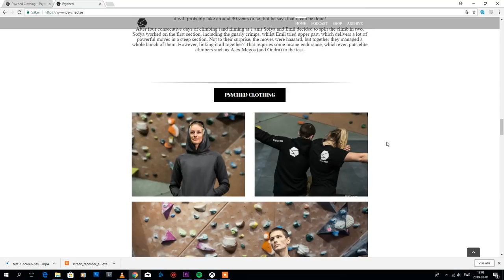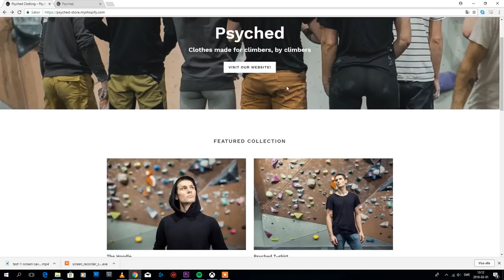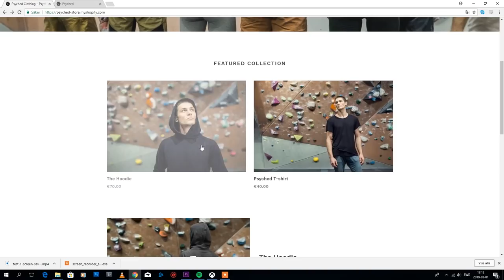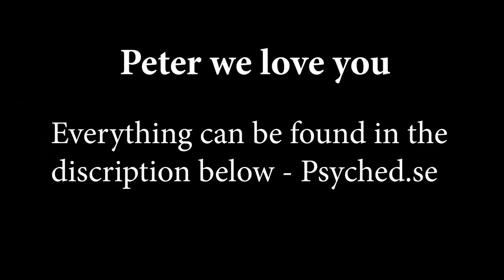PSYCHED IS LAUNCHED! Clothing - Website - Podcast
The day has finally arrived!

After many months of really hard work, stress and sometimes panic, the company is up and running.
We have clothing that we love, a website that we as a community can work on together, to create something special.
The podcast is live aswell, something that we have been working on since the summer.

So I'm incredibly excited to share all this with you guys!

The list of countries that we are shipping to.
- Germany
- UK
- Sweden
- Finland
- France
- Netherlands
- Norway
- Austria
- Switzerland
- Spain
- Italy
- Belgium
- Denmark